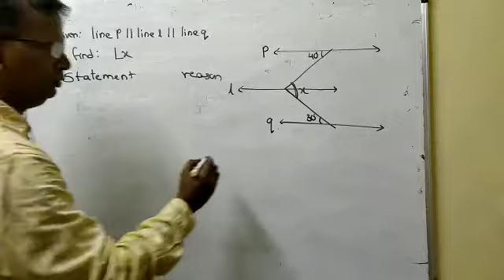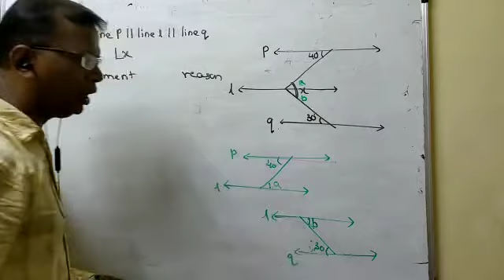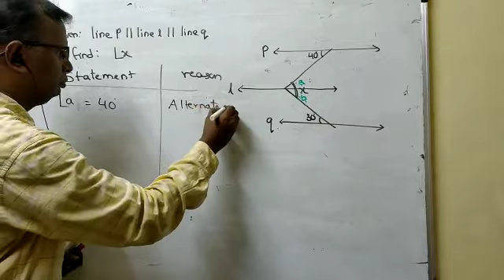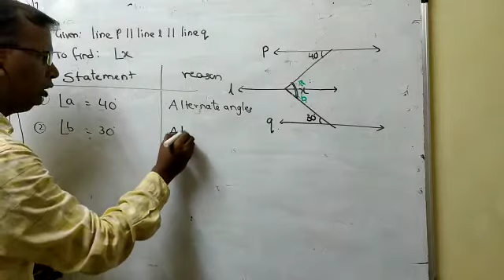Std 8, Maths : Parallel Lines and transversals: Part 5 By Mr Prakash Parampogu